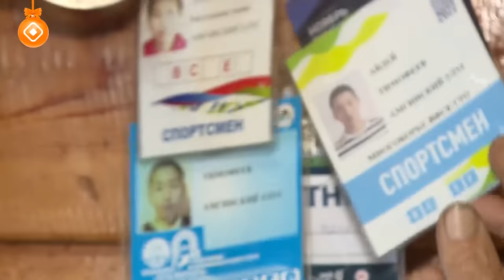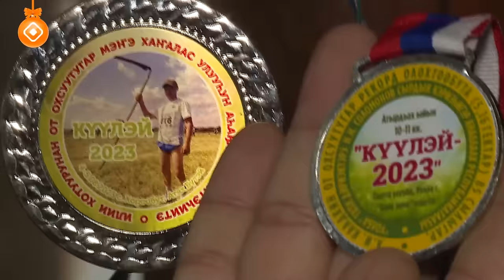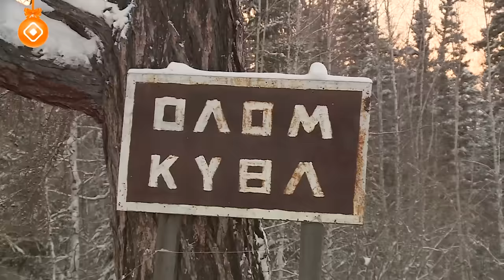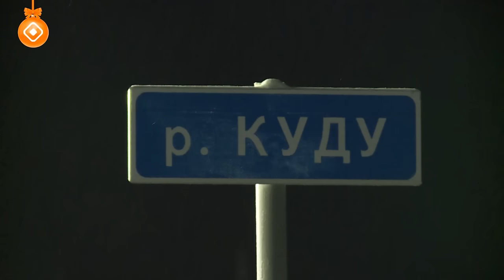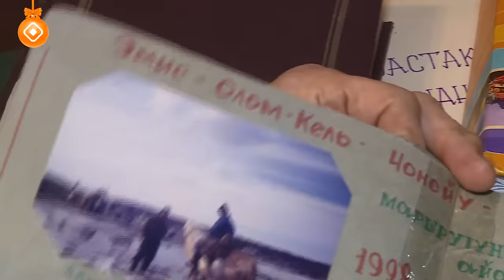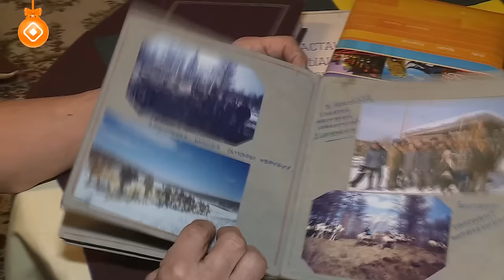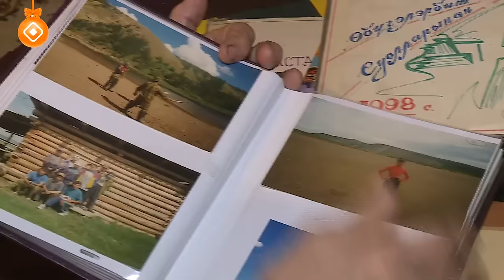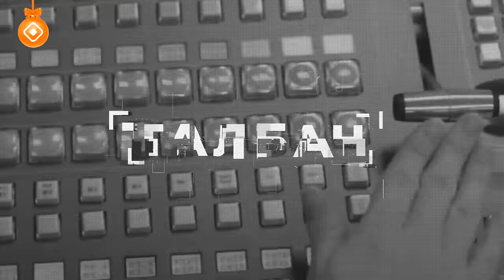«Талбан»: Амма улууһун Эмис нэһилиэгэр ыалдьыттаатыбыт (10.01.24)